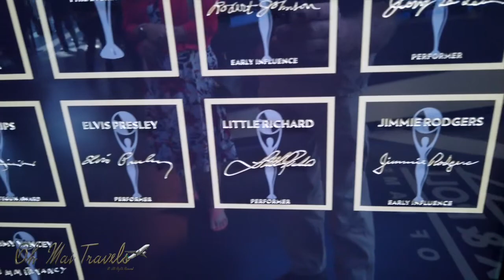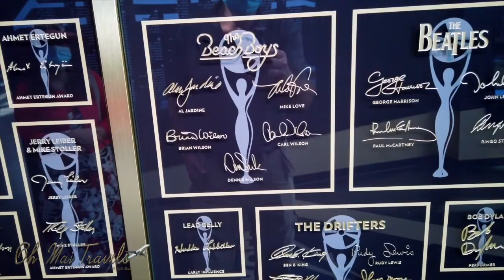🎸 Discover Rock Legends! Dive into Music History 🎶🤟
Join us on a breathtaking journey through the iconic Rock & Roll Hall of Fame in Cleveland, Ohio! 🎸 Dive into music history with us as we celebrate unforgettable moments and thrilling encounters with rock legends. From Chuck Berry to Elvis Presley, The Beatles to Led Zeppelin, we're exploring the awe-inspiring stories of the stars who reshaped the world of music. 🌟

This spectacular adventure introduces you to the vibrant tapestry of rock and roll, showcasing incredible talent and celebrating the 2024 Induction nominees like Mary J. Blige, Mariah Carey, and Cher. 🎤✨ It's a captivating journey that promises a visual feast of musical icons, where each corner reveals the magic of timeless beats.

Don't miss out on this musical pilgrimage packed with energy and excitement. Hit play and let’s celebrate the legends together! 🤟

CHAPTERS:
00:00 - Intro
00:00 - The Best of 2021